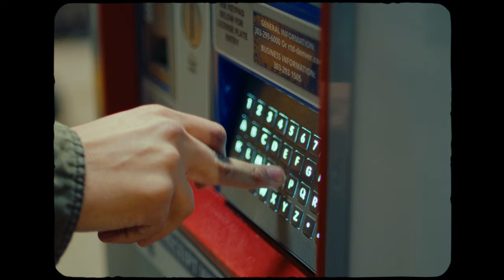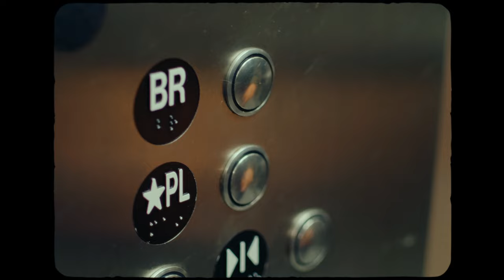INSUFFICIENT FUNDS (2024) | SHORT FILM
We spontaneously shot a short film in 3 hours. No script. No prep. Just shooting for fun and to exercise our creativity!

Director: Joey Thompson
Starring: Donato Zordani & Kallista Palapas
DP: William Francis
Editor: William Francis